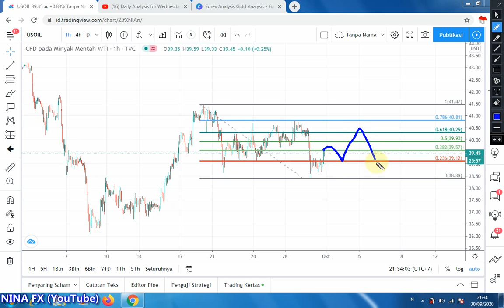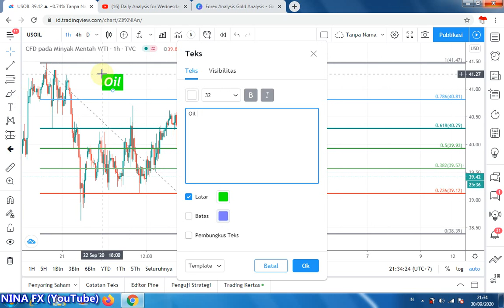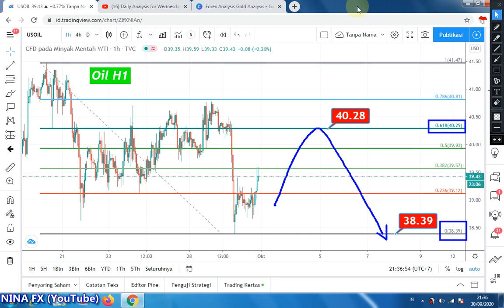Crude Oil WTI Daily Analysis Forecast for Thursday October 1, 2020 by Nina Fx